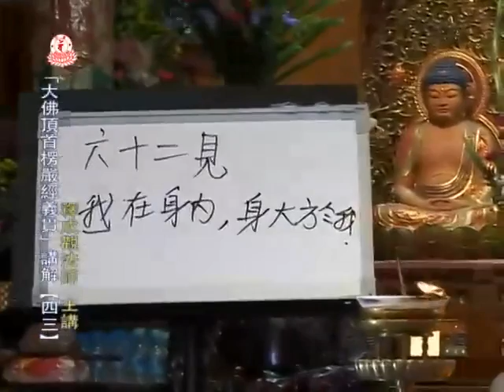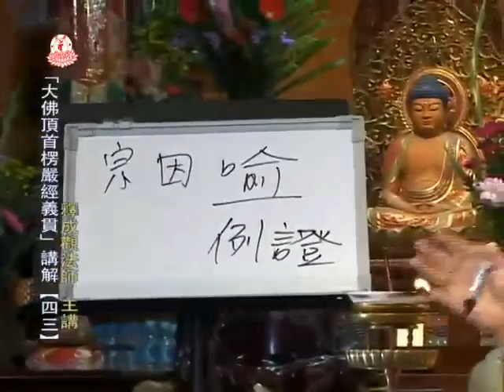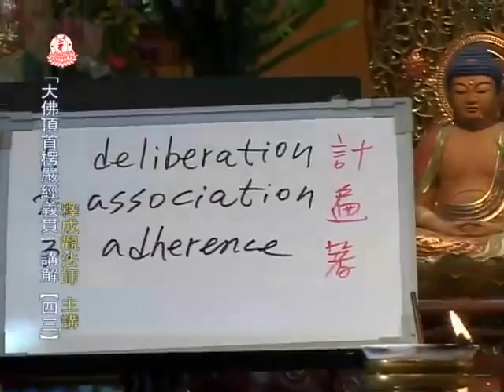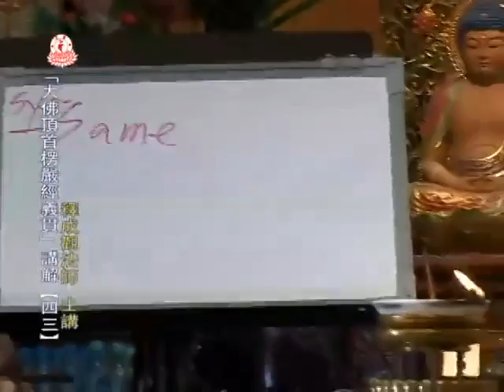成觀法師《楞嚴經義貫》43